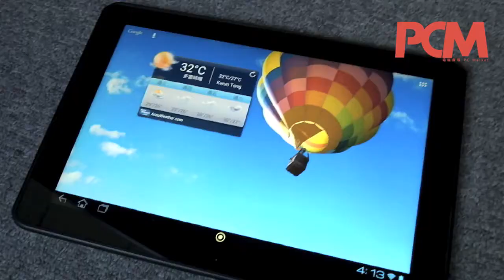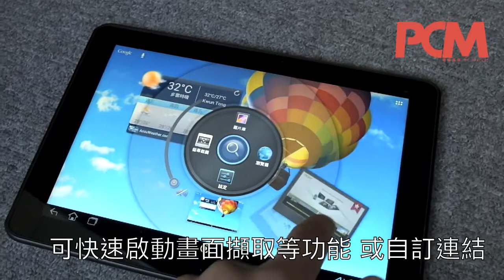PCM #982：最強續航 Acer Iconia Tab A510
四年一度的奧運會將於英國倫敦舉行，Acer作為其全球合作夥伴，日前正式推出相關的主題產品Iconia Tab A510，作為奧運別注版本，到底帶來什麼驚喜？

詳細內容，請留意第982期《PCM》